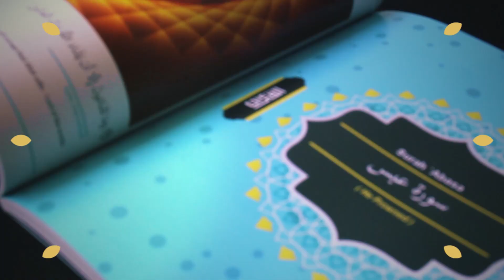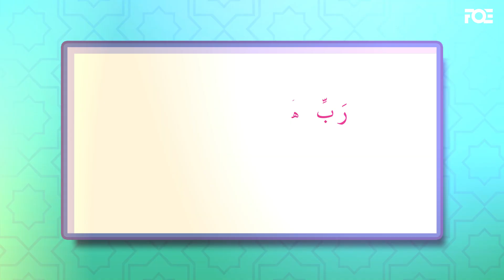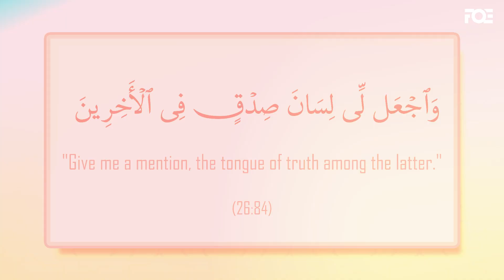Young Ibrahim 03: Making the Right Decision | Nouman Ali Khan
It's not easy for a young man to make this decision, to leave home, to leave the only place, all the people he's ever known.

The Complete Artbook Juz-amma series The One, The Overwhelming, and The Tiding is Ready to Order

We are humbly thankful to our amazing Patreons for their continuous support since Day 1 and made it possible for our works to reach billions of people

CHAPTERS
0:00 Juz Amma ArtBook Volume 3
0:27 Young Ibrahim 03
1:16 Master give me firm decision making
1:43 Learn this dua
2:47 Some mufassiruun said
3:34 Thousands of years later
4:27 Donation